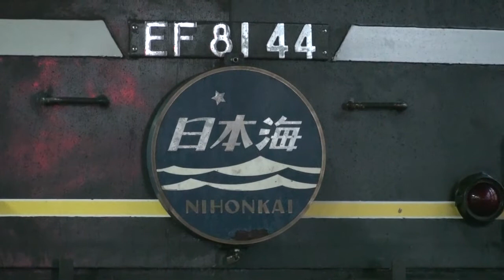金沢駅 上り寝台特急日本海到着・発車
寝台特急日本海の金沢駅到着・発車の様子。（2009年9月12日撮影）